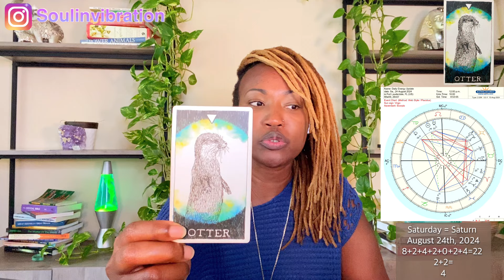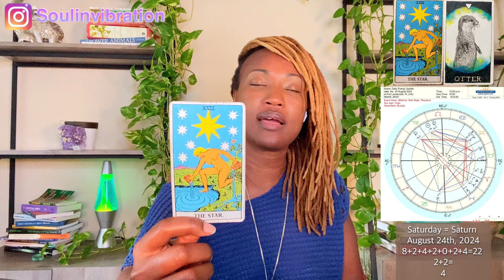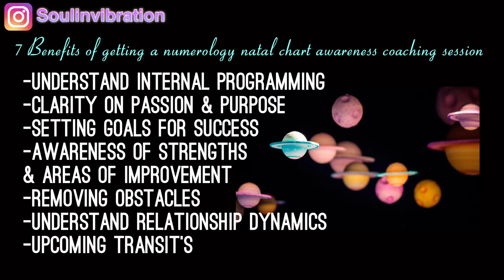Understanding The Two Minds That Exist Within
Daily Energy Update: Saturday August 24th, 2024

🗓 1st-31st (( Numerology ))
What Your 🎂 Birthday 🎉 Says About You!!!

$KathyLaDonna